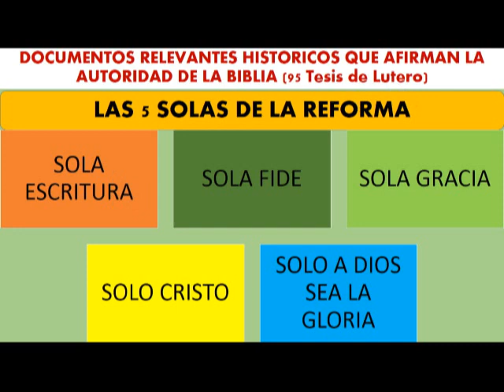TEO 801 LENNY CLASE # 3 LAS 5 SOLAS DE LA REFORMA